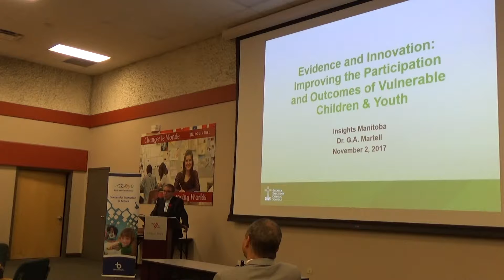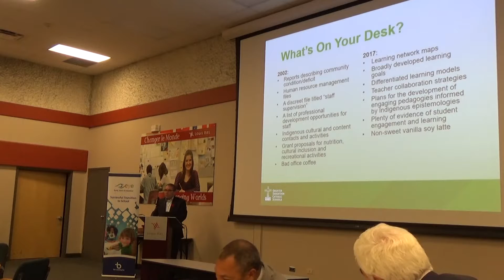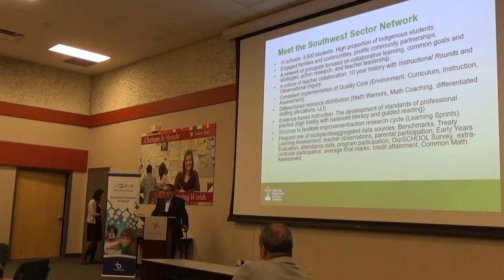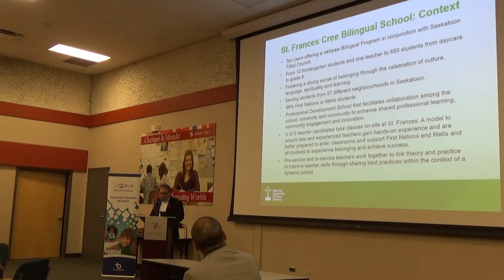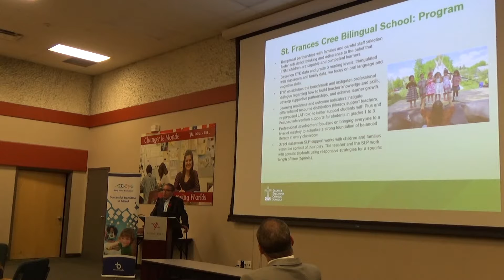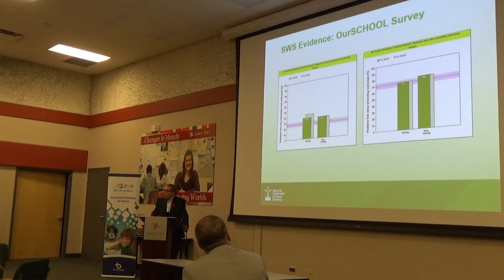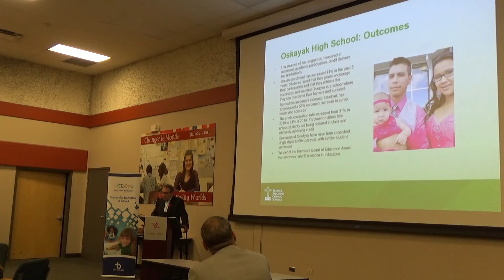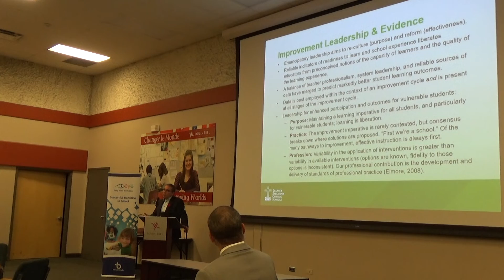Insights Manitoba - Gordon Martell, Superintendent, Greater Saskatoon Catholic Schools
Positive indicators of literacy development among vulnerable children